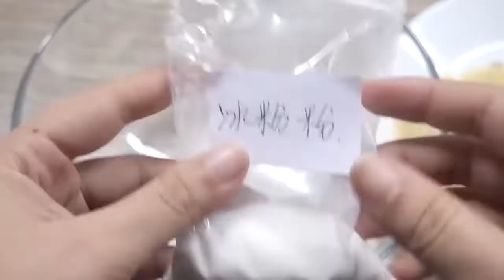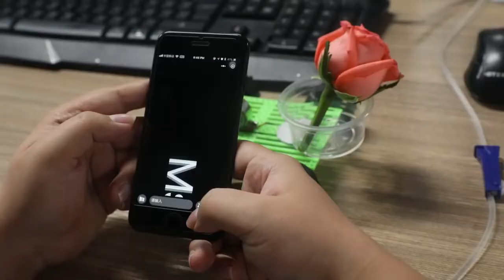E56 A Must Try Chengdu Dessert in Summer Ms Yeah